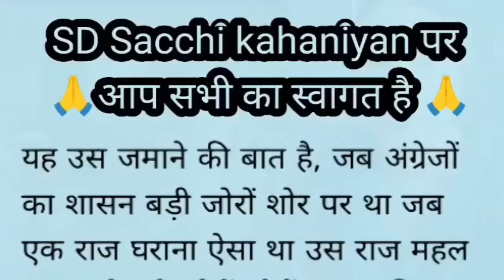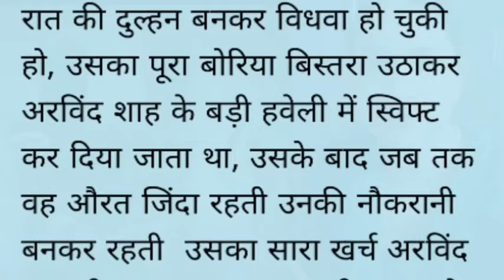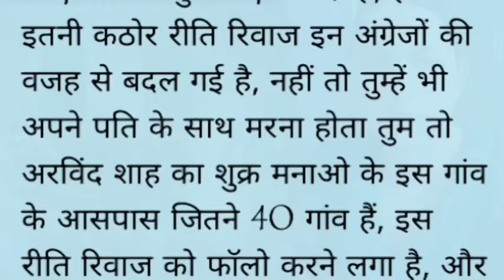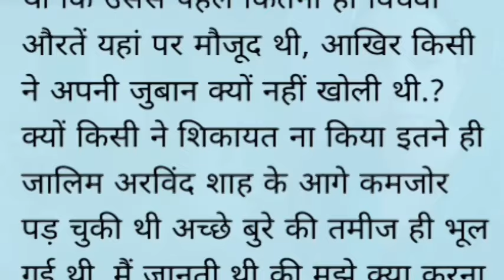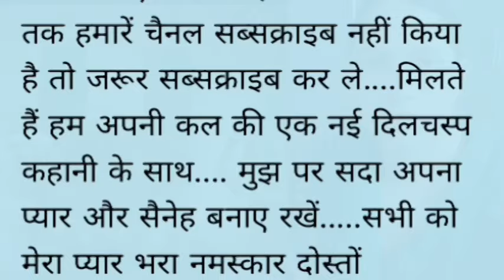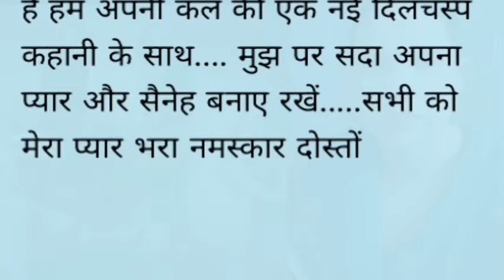Emotional Heart Touching Story | Motivational written Story SD Sacchi kahaniyan#kahaniya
Welcome to SD Sacchi kahaniyan - Your Gateway to a World of Stories! 🌹

Dive into the enchanting realm of storytelling with our channel, where we curate a rich tapestry of Hindi narratives that cater to your every emotion. SD Sacchi kahaniyan is your go-to destination for a diverse collection of stories that promise to touch your heart, stir your soul, and leave you with valuable life lessons.

🌹*Diverse Themes:*

wide range of themes, including love, friendship, family dynamics, and personal growth. We believe in the power of storytelling to impart valuable life lessons, and our selection of moral stories, story time, sacchi kahaniyan, sacchi kahani, Sad stories, emotional stories in Hindi, and lessonable stories aim to do just that.

🌹*Enriching Content:*

 Voice by Noorul Nisha
 Edit by Noorul Nisha

At SD acchi kahaniyan, we go beyond just storytelling. We offer an array of Suvichar (thoughts) and inspirational quotes to keep you motivated and inspired throughout the day. Our goal is to create content that not only entertains but also leaves a positive impact on your life.

🌹Thank you for choosing SD Sacchi kahaniyan - Where Every Story is a Journey! 🌹